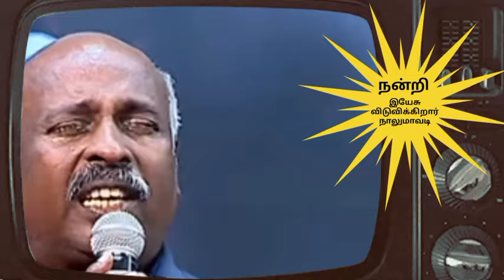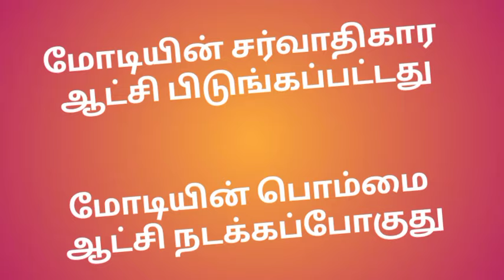தேர்தல் முடிவு எதிரொலி நாலுமாவடி ஜெபத்திற்கு வெற்றி | ஜெபிக்கலாம் வாங்க | Jesus Redeems | Mohan C